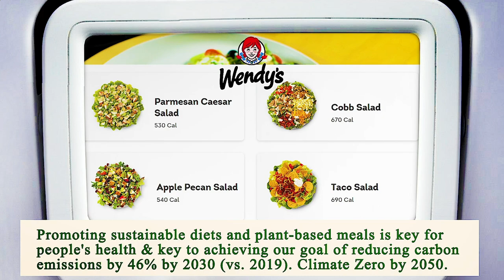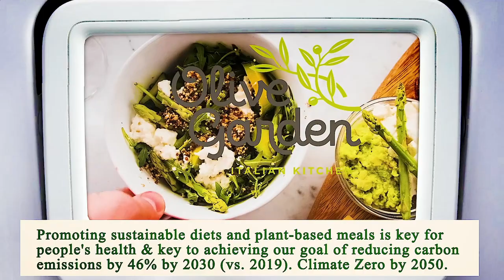Close to Me Restaurant Houston 77002 TX, Harris County, Texas